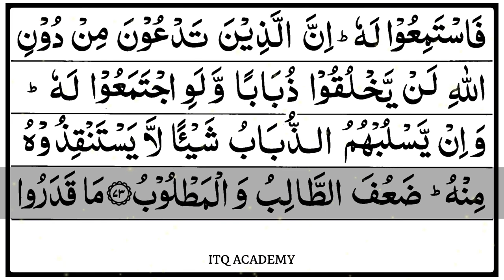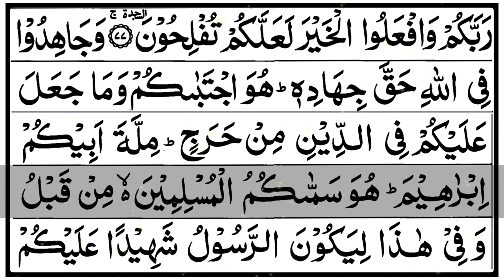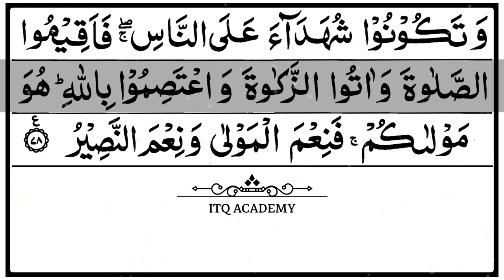Quran Para-17 - Beautiful Quran Recitation - Tilawat-e-Quran - Darul Huda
DAR-UL-HUDA plans to Start a:

- Studio
- Clothes Bank
- Bore-well Project